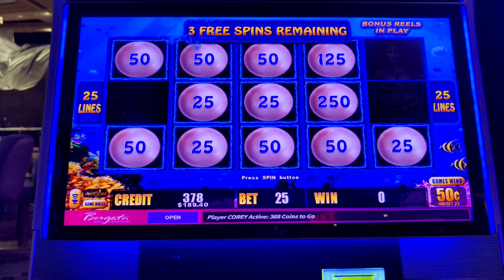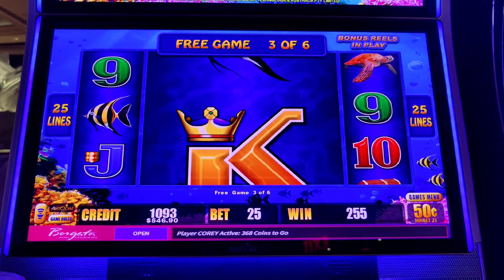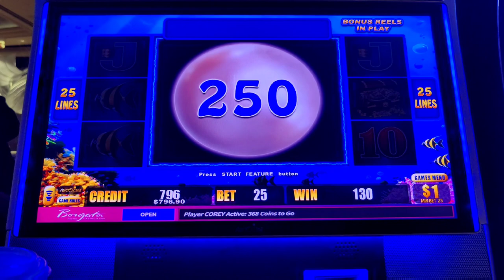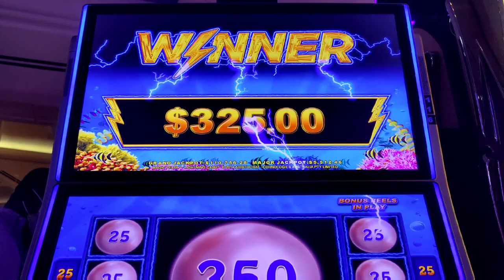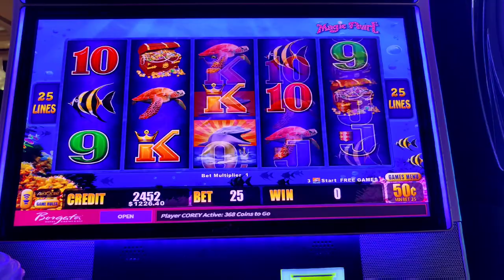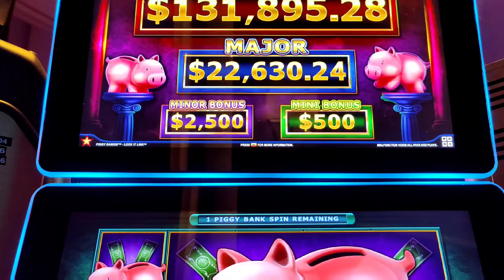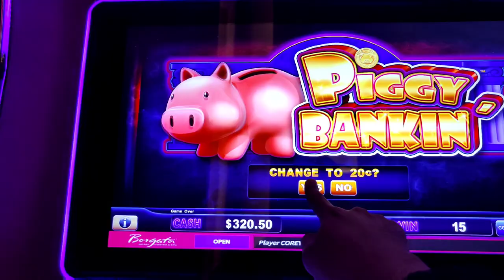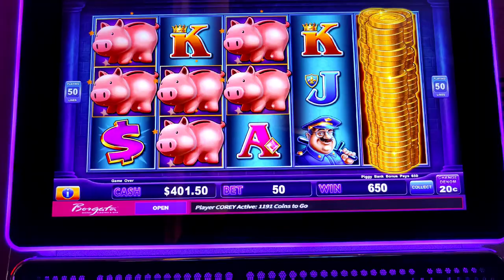The High Limit Major Jackpot Keeps Flying By! STOP and Give Me My $22,000!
Chasing another major jackpot on high limit Piggy Bankin' at Borgata and it is flying by during the bonus!  Please stop!  Plus a great run on high limit Magic Pearl after my handpay jackpot on Piggy!  @Theborgata